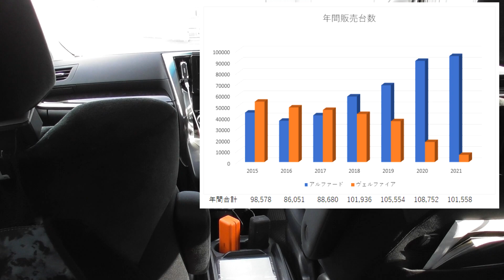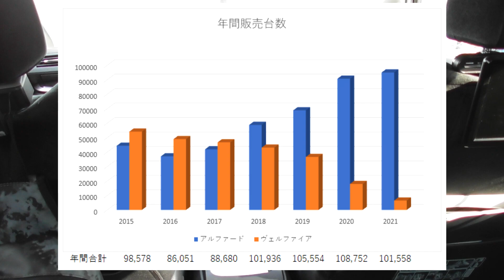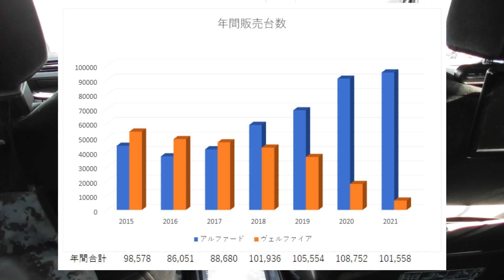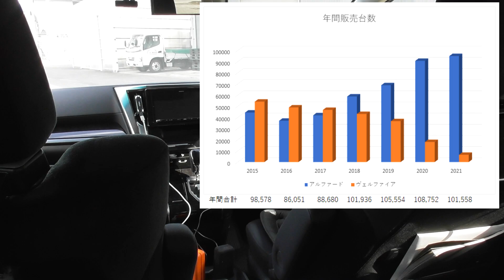★こんなに差が開くとは・・・★フロントのデザインは重要か・・・ヴェルファイア 30系 2.5Z(VELLFIRE)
ヴェルファイアのオーナーとしては悲しい事実・・・

★新型ヴォクシーへの買換えを検討中！★試乗を元にグレードとメーカーオプションを決めました！(90VOXY)

★装備したいメーカーオプション！★ヴォクシーS-Zガソリンにはこれを選びたい！(90VOXY)

★オプション無しでも装備が充実！★ヴォクシーS-Zの新たな標準装備が凄い！(90VOXY)

★モチベーションダウン！！★愛車の存在意義は大きいです・・・ヴェルファイア 30系 2.5Z(VELLFIRE)

★右フロント大破！！★年末年始になってこった(泣)・・・ヴェルファイア 30系 2.5Z(VELLFIRE)

★煽られた！？★珍しくピッタリくっつかれたのでドラレコ映像をお届けします！！ヴェルファイア 30系 2.5Z(VELLFIRE)

★新型ヴォクシーとアルファードを比較！！★本体価格は同じなので購入の決め手は好みでしょうか・・・アルファード 30系 2.5S(ALPHARD)

★スマートキーの電池残量が減ると一瞬出る表示！！★自己流の電力復活術と一緒にご覧ください！！ヴェルファイア 30系 2.5Z(VELLFIRE)

★高級車を買うと貯金ができない！？★新車で高額の車は私にはヤバかったかも・・・ヴェルファイア 30系 2.5Z(VELLFIRE)

★使わない機能や装備をご紹介！！★買う前はイイと思っていても使わなくなる装備もあります・・・ヴェルファイア 30系 2.5Z(VELLFIRE)

★新型ノア・ヴォクシーのガソリン車を見積り！！★一気に金額が上がった印象です！！(90系)

★新型ヴォクシーハイブリッド車を見積り！！★アルファードが買えます！！(90系)

★注文から4ヶ月が経過・・・最短でも１年以上待ち！★他のお客さんの納車状況を聞いてきました！！(JIMNY JB64)

★格安スマホホルダー！！★エアコン取付タイプですがアマゾンで購入しました！！ヴェルファイア 30系 2.5Z(VELLFIRE)

★電源OFFでも開閉可能！！★フィット感抜群のワイヤレス充電ホルダー！！ヴェルファイア 30系 2.5Z(VELLFIRE)

★新車の資金繰り！！★無職の時に400万円をどうやって用意したか！？ ヴェルファイア 30系 2.5Z(VELLFIRE)

★無職が新車を買った話！！★購入後にどうなったか！？ ヴェルファイア 30系 2.5Z(VELLFIRE)

★走行距離14715km、購入から２年チョイ経過★洗車直後にキズや汚れをチェック！！ ヴェルファイア 30系 2.5Z(VELLFIRE)

★私にとって高級車は・・・★若い時から憧れで、やっとの思いで買ってはみたけど・・・ ヴェルファイア 30系 2.5Z(VELLFIRE)

★10年以上かけて集めたガンプラとヤマト関連★引退後も作る可能性の無いキットは売ることにしました！！！

★水陸両用バスツアー！！★長野原町にある八ッ場ダムの紅葉と景色を楽しむ！Part01！！ヴェルファイア2.5Z(VELLFIRE)

★ヤフオクでご質問をいただきました！！★アンブレラフックは80ヴォクシーのアシストグリップにフィットするのか？(VELLFIRE)

★40系新車購入と繰上げ返済★どちらを優先するかの個人的な判断基準です！！(VELLFIRE)

★新型ヴォクシーの最新装備が気になる！！★来年試乗車が出たら30系ヴェルファイアと比較したいですね！！(VELLFIRE)

★考案中のオリジナルグッズ！！★格安のカーテシランプも装着可能にしたいです！！ ヴェルファイア 30系 2.5Z(VELLFIRE)

★原油価格上昇中！！★ガソリン仕様の大型ミニバンには悩みの種ですね・・・ ヴェルファイア 30系 2.5Z(VELLFIRE)

★無事に帰って来ることができるか！？★１Ｆ駐車場２Ｆ店舗の木曾路に妻がチャレンジ！！ ヴェルファイア 30系 2.5Z(VELLFIRE)

★注文から２ヶ月で２型が発表！！★ディーラーさんから連絡がありました！！(JIMNY JB64)

★車の動画の撮り方★初級YouTuberはこんな感じです！！ ヴェルファイア 30系 2.5Z(VELLFIRE)

★ランクル300の魅力★カタログ見ながらミニバンとちょい比較！！ ヴェルファイア 30系 2.5Z(VELLFIRE)

★突然訪れる最悪の事態★こんな時にデカいミニバンを維持できるか？！ ヴェルファイア 30系 2.5Z(VELLFIRE)

★アルヴェル専用傘フック♫★アンブレラフックVer.3.0のご紹介です！ ヴェルファイア 30系 2.5Z(VELLFIRE)

★新型スマホホルダー！30系アルヴェル専用★ちょっとオシャレなマグネットタイプです！ ヴェルファイア 30系 2.5Z(VELLFIRE)

★あっと言う間に新車購入から２年が経過★今回は定期点検の報告動画になります！ ヴェルファイア 30系 2.5Z(VELLFIRE)

★ミニバンの比較動画★80ヴォクシー前期ZS煌きと30ヴェルファイア後期2.5Zを比較！Part02！！(VELLFIRE)

★草津温泉、県外ナンバー多数！！★群馬県内ドライブ動画！ ヴェルファイア 30系 2.5Z(VELLFIRE)

★試作マグネットスマホホルダー★アルファードとヴェルファイア設計４作目になります！ 30系 2.5Z(VELLFIRE)

★ミニバンの比較動画★80ヴォクシー前期ZS煌きと30ヴェルファイア後期2.5Zを比較！Part01！！(VELLFIRE)

★40系へのフルモデルチェンジ時期を予想★アルファードはこの辺では発売になるでしょう！！ヴェルファイア 30系 2.5Z(VELLFIRE)

★緊急事態宣言下での高崎歓楽街の様子★ヴェルファイア のドラレコ映像ですがご覧ください！！

★大型ミニバンの電動車！！★新車価格が高過ぎて購入できないかも・・・ヴェルファイア 30系 2.5Z(VELLFIRE)

★コンビニの駐車場内での接触事故・・・★修理代が少々痛かったですね(^^;・・・ヴェルファイア 30系 2.5Z(VELLFIRE)

★人生初、車との接触事故・・・★コンビニの駐車場でやってしまいました・・・ヴェルファイア 30系 2.5Z(VELLFIRE)

★ジムニーの注文内容詳細です！！★時間はたっぷりあるのでオプションはこれからじっくり考えす(JIMNY JB64)

★30系アルヴェル用スマホホルダー★ヤフオクでの出品を再開します！ボールジョイントの仕様変更があります！！ヴェルファイア 30系 2.5Z(VELLFIRE)

★納期が１年～１年半！★新型ジムニーの契約をしてきました！気長に待ちます・・・(JIMNY JB64)